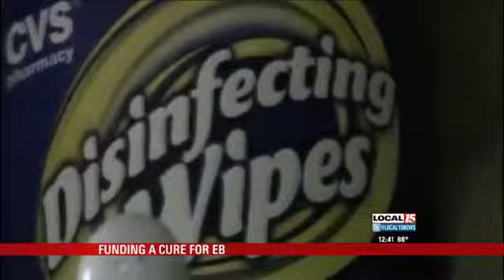Ala. Teen Suffers from Fragile Skin Disease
An Alabama teenager is asking for your help to fund a cure for what some call the worst disease you've ever heard about. It makes his skin so fragile, like the wings of a butterfly.

Shane Digiovanna was born about six weeks early and suffers from Epidermolysis Bullosa, or EB. It's a genetic condition where children are born without the anchoring fibrils that hold down the skin.

Shane is now the spokesperson for the Jackson Gabriel Silver Foundation. They're looking for a cure.